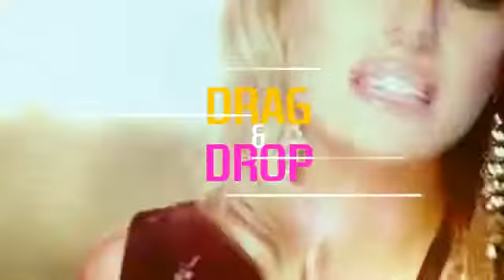Showtime | After Effects Broadcast Packages - Envato elements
award,disco,energy,fashion,graphics,intro,modern,montage,music,opener,party,promo,show,slideshow